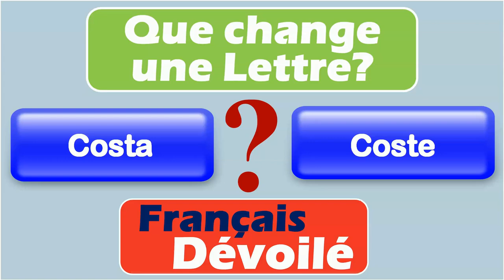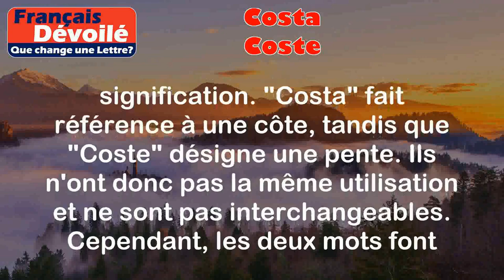Costa et Coste (Une Lettre)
Costa:
Le mot "Costa" est un nom féminin qui désigne une côte, une bande de terre située entre la mer et les terres intérieures.

Exemples:
- La Costa Brava en Espagne est une région côtière très touristique.
- Les plages de la Costa Rica sont réputées pour leur beauté naturelle.

Coste:
Le mot "Coste" est un nom féminin qui désigne une pente, une inclinaison plus ou moins prononcée d'un terrain.

Exemples:
- La coste de cette montagne est très abrupte, il est difficile de la gravir.
- Les cyclistes professionnels adorent grimper les costes lors des étapes de montagne.

Différence:

La principale différence entre "Costa" et "Coste" réside dans leur signification. "Costa" fait référence à une côte, tandis que "Coste" désigne une pente. Ils n'ont donc pas la même utilisation et ne sont pas interchangeables. Cependant, les deux mots font partie du vocabulaire géographique et peuvent être utilisés pour décrire des caractéristiques naturelles du paysage.